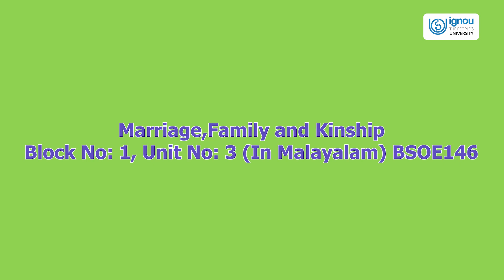Marriage , Family and Kinship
BSOE146 (Malayalam)
Ms. Sherly Philomina
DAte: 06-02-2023